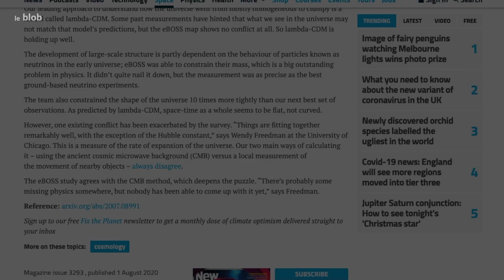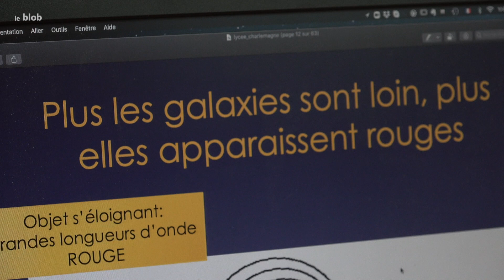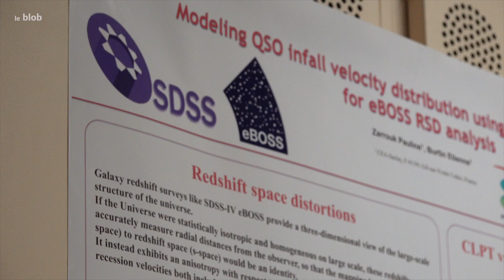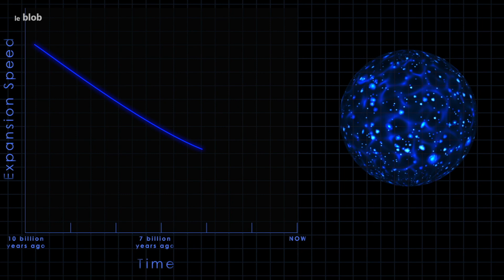Les nouveaux mètres de l'Univers | Reportage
Une nouvelle carte de l’Univers en trois dimensions recense les positions de 4 millions de corps célestes. Le fruit d'une course de fond menée par des centaines de chercheurs du monde entier depuis vingt ans…